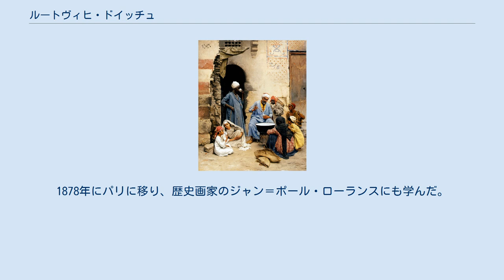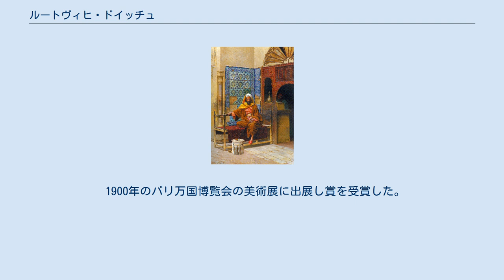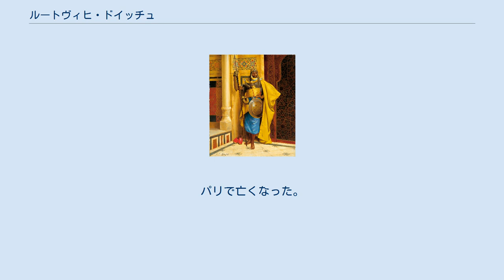ルートヴィヒ・ドイッチュ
ルートヴィヒ・ドイッチュ（Ludwig Deutsch、1855年5月13日 - 1935年4月9日）はオーストリアの画家である。
パリで活動し、何度かエジプトを旅し、「オリエンタリズム」の画家として活動した。
1919年にフランスの国籍を取得し、Louis Deutsch と名乗った。
ユダヤ系の名家の生まれで父親は王室と取引する金融業者であった。
1875年から1877年の間ウィーン美術アカデミーでアンゼルム・フォイエルバッハに学んだ。
1877年にファイエルバッハが教師を退任した後は、オーストリアの「オリエンタリズム」美術を代表する画家のレオポルト・カール・ミュラーの指導を受けた。
1878年にパリに移り、歴史画家のジャン＝ポール・ローランスにも学んだ。
パリではル・ペルティエ通りにスタジオを開き、ハンガリー出身のアルトゥール・フェラリス(Arthur Ferraris:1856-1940) やルドルフ・エルンスト(Rodolphe Ernst:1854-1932)といったオリエンタリズムの絵画を描く画家たちと知り合った。
 1881年には「オリエンタリズム」のスタイルの作品を発表しているが、ドイッチュが初め中東を旅したのは1885年頃で、1890年代に何度かエジプトを訪れ、スケッチを残し、写真を撮り、現地の衣装や道具を集めることによって、19世紀末の中東の人々の姿を細部にこだわって描いた。
 1900年のパリ万国博覧会の美術展に出展し賞を受賞した。
第一次世界大戦中はパリを退去しなければならなかったが、短い間北アフリカを旅した記録があるが、詳細は知られていない。
戦争が終わった後の1919年にフランス国籍を取得し、フランス風の名前Louis Deutschを署名するようになった。
パリで亡くなった。